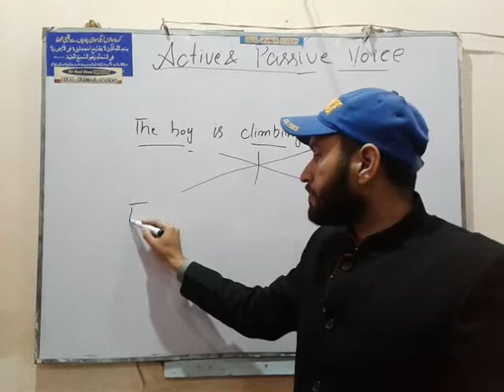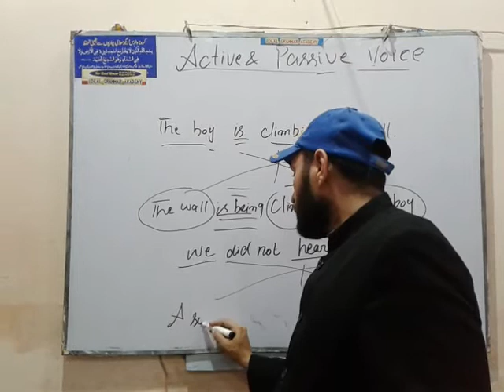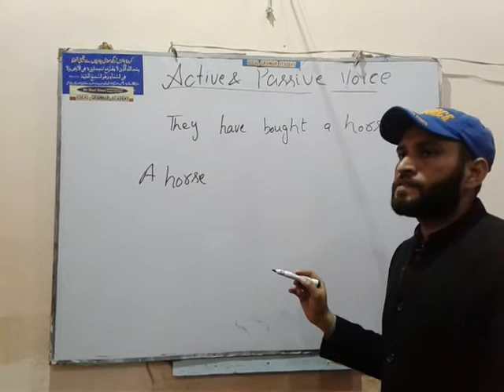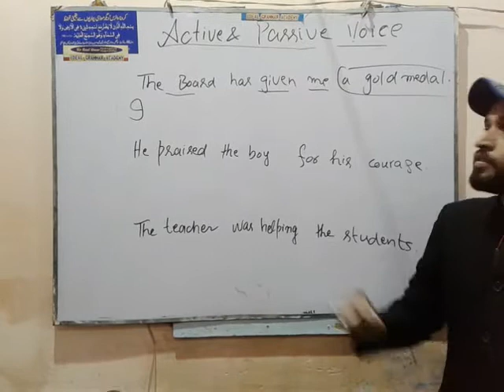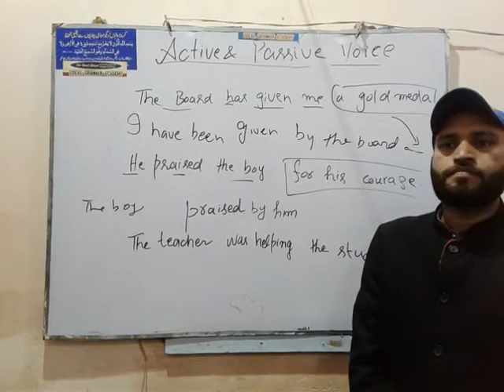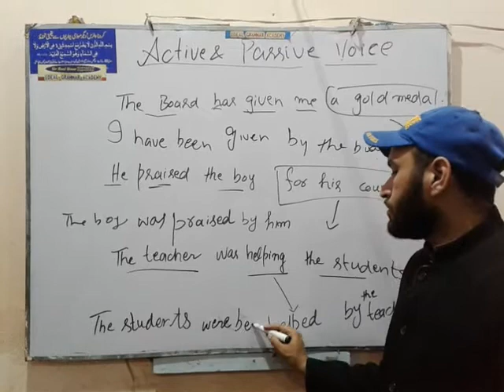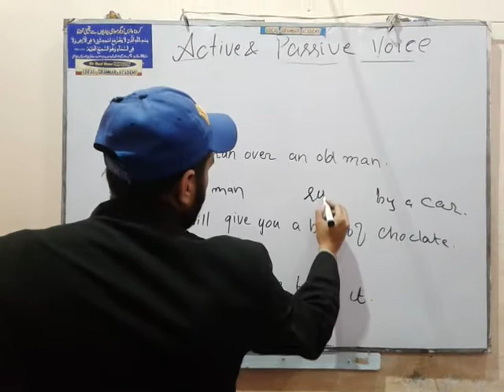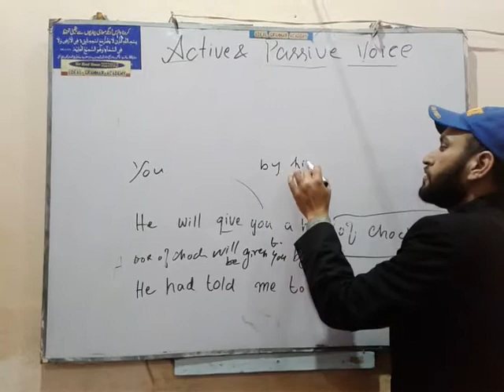active and passive voice pratice video 2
9th class active and passive voice